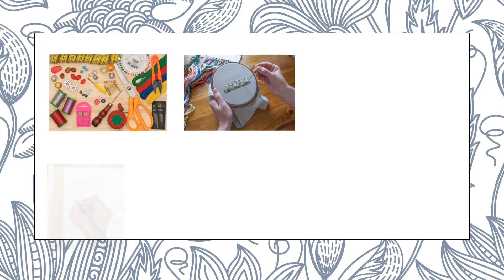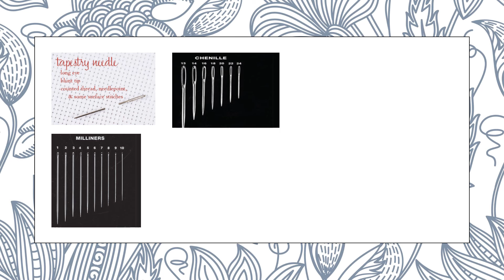Contribute to achieve